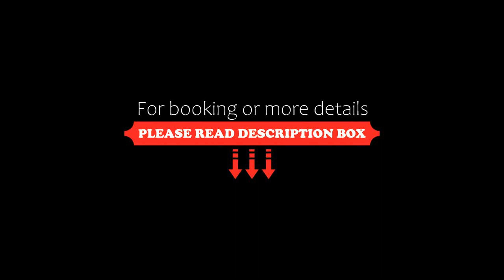Ocean Grand Hotel, Jeju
About Property:
You're eligible for a Genius discount at Ocean Grand Hotel! To save at this property, all you have to do is sign in.
Situated in Jeju, 300 m from Hamdeok Beach, Ocean Grand Hotel features accommodation with a restaurant, free private parking, a private beach area and a terrace. Each accommodation at the 3-star hotel has garden views and free WiFi. The accommodation offers a 24-hour front desk, an AT...
Property Type: Hotel
Address: 490, Johamhaean-ro, Jocheon-eup, Jocheon, 63333 Jeju, South Korea
Searching For
1. Ocean Grand Hotel - Jeju
2. Ocean Grand Hotel - Jeju Address
3. Ocean Grand Hotel - Jeju Rooms
4. Ocean Grand Hotel - Jeju Amenities
5. Ocean Grand Hotel - Jeju Offers and Deals
Audio Credit:
Track Title: Subway Dreams
Artist: Dan Henig